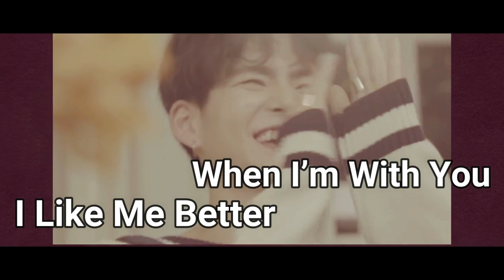Yoshinori – I Like Me Better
–happy birthday swag rapper yoshi !!! happy 21st and 20th !!! may god bless you and debut kajja !!!

i don't know how good is this, but from my bottom heart, i dedicate for our treasure, yoshi.

please keep your healthy everyone, keep safety from corona.